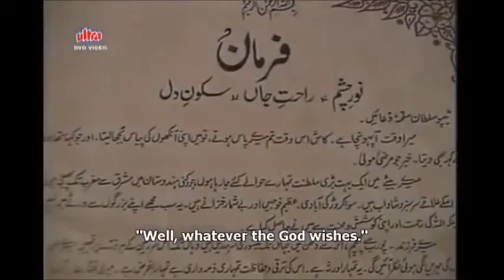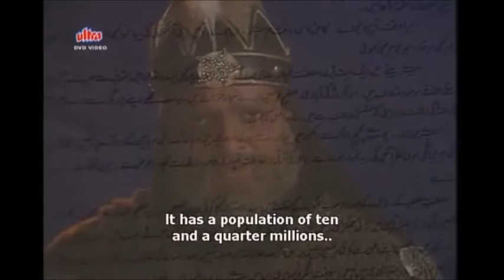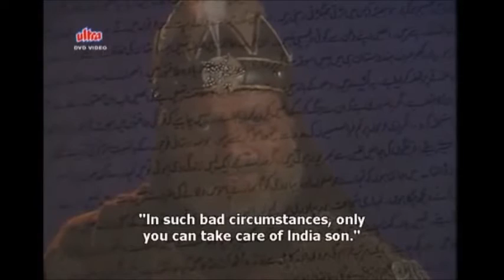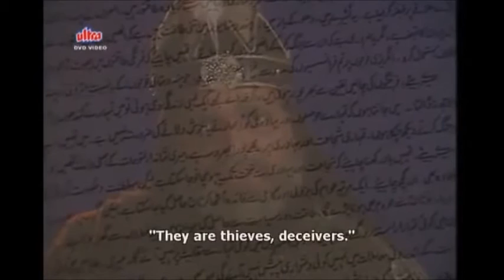Tipu Sultan Reads His Fathers Message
Hyder Ali give's Pandit Purnaiah (1st Diwan e Mysore) his message to be sent to Tipu